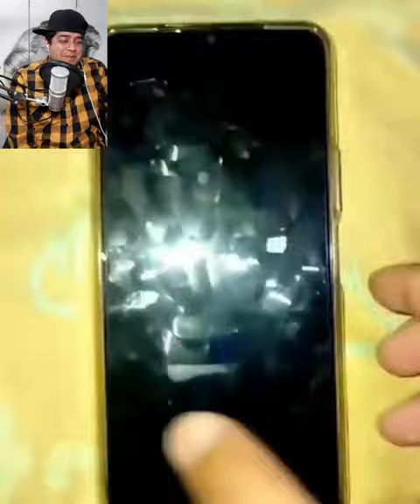Funny Protest Fail - Try Not To Laugh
I dont take pics of my a... and post on Instagram and what not

But anyway, I look forward to creating more content for Youtube so dont worry, be happy, lukka